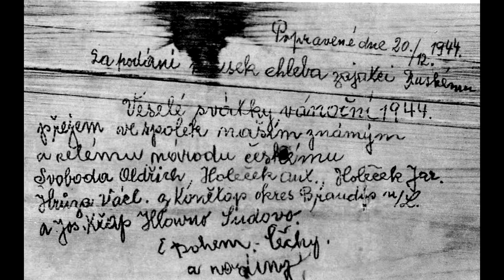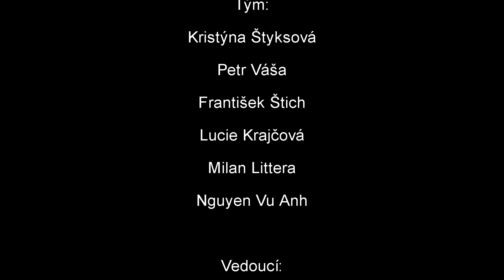Jindřiška Herclíková: Videoreportáž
V rámci projektu Příběhy našich sousedů organizace Post Bellum natočili žáci ze ZŠ Všetaty